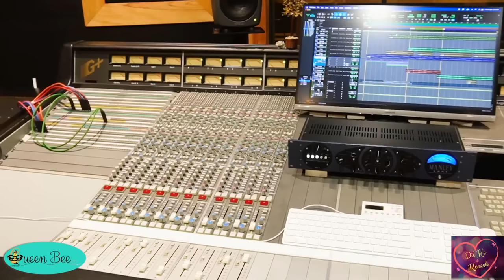NIlesh Mohrir on Dil Ke Kareeb सावलीतल्या कला with Shilpa Navalkar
Concept:
Sulekha Talwalkar & Maneesha Soman

Presenter:
Shilpa Navalkar

Production:
Akshay Bapat

Camera:
Veda
Advait Bapat
Aakash Wagh

Gift Courtesy:
Sahaj Havan Enterprises
Sahaj Havan Enterprises is a firm engaged in supplying hygienic, healthy & nutritious food which is prepared without usage of any preservatives. We supply Kharwas (Colocium), Shreekhand in 3 flavours and Ready to cook frozen food.